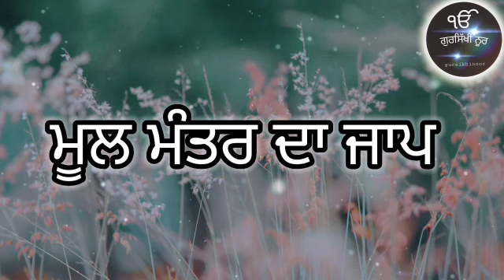ਮੂਲ ਮੰਤਰ ਦਾ ਜਾਪ || Mool mantra path || ਪਿਆਰ ਨਾਲ ਸਰਵਣ ਕਰੋ ਜੀ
ਧਾਰਮਿਕ ਯੂਟਿਊਬ ਚੈਨਲ gursikhinoor ਵੱਲੋ ਆਪ ਜੀ ਦਾ ਨਿੱਘਾ ਸਵਾਗਤ ਹੈ ।
                                        ਗੁਰੂ ਸਾਹਿਬ ਜੀ ਦੀ ਬਾਣੀ ਸਭ ਦੁੱਖਾਂ ਰੋਗਾਂ ਦਾ ਨਾਸ ਕਰਦੀ ਹੈ  । ਗੁਰਬਾਣੀ ਸਰਬ (ਸਾਰੇ)ਹੀ ਰੋਗਾਂ ਦਾ ਦਾਰੂ ਹੈ । ਜਿਸ ਘਰ ਵਿਚ ਹਰ ਰੋਜ ਗੁਰਬਾਣੀ ਦਾ ਪਾਠ ਹੋਵੇਗਾ । ਉਥੇ ਬਰਕਤਾਂ ਤੇ ਚੜਦੀ ਕਲਾ ਵਰਤਣ ਲੱਗੇਗੀ ।

ਨਿਚੇ ਦਿਤੇ ਗੲੇ ਲਿੰਕ ਨੂੰ ਦਬਾ ਕੇ ਚੈਨਲ ਨਾਲ ਜੁੜੋ ਜੀ ।